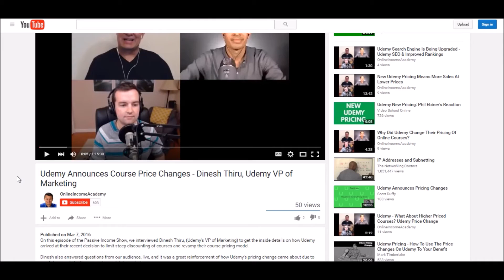How To Strategically Build Your Portfolio Of Online Courses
100% FREE: Dave's new ebook (about the online course business) FREE

In this video, we answer audience questions about teaching online, Udemy, online learning platforms and more.

Teaching online can be an excellent way to make an ongoing, passive income from creating tutorial videos.

You make the videos once and then you get paid over and over again for that effort!